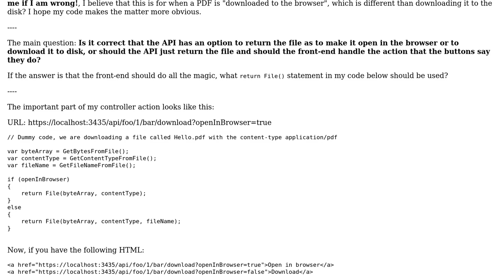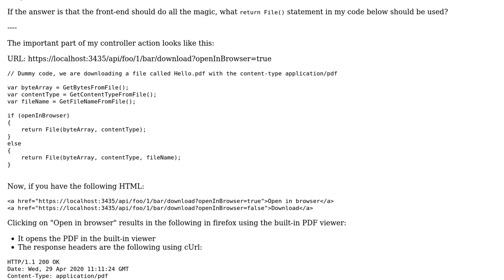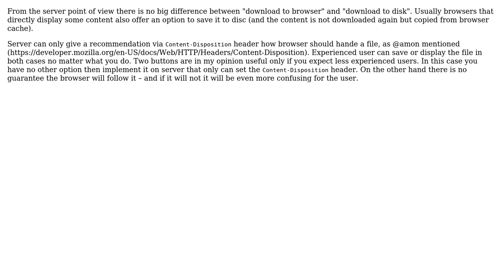Software Engineering: Should file download preference be decided in front-end or back-end?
With thanks & praise to God, and with thanks to the many people who have made this project possible! | Content (except music & images) licensed under CC BY-SA | Music | Images & others | With thanks to user S. ten Brinke user Martin Jiricka and the Stack Exchange Network Trademarks are property of their respective owners. You are responsible for your own actions.